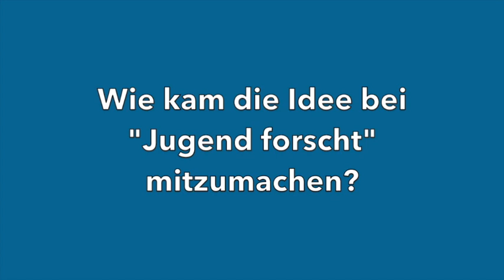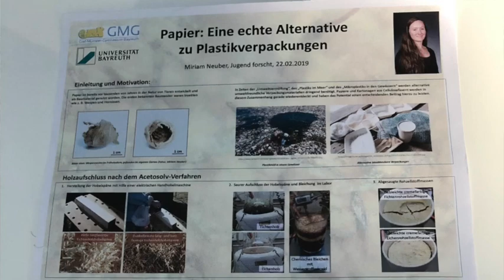bt-Interview mit Miriam Neuber: Papier als Alternative zu Plastikverpackungen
Die 17-jährige Miriam Neuber, Schülerin am Graf Münster Gymnasium in Bayreuth, hat sich im Zuge des diesjährigen  Regionalwettbewerbes "Jugend forscht" mit Alternativen zu Plastikverpackungen beschäftigt: Sie hat untersucht, in welchen Bereichen der Rohstoff Papier Plastik ersetzen kann.